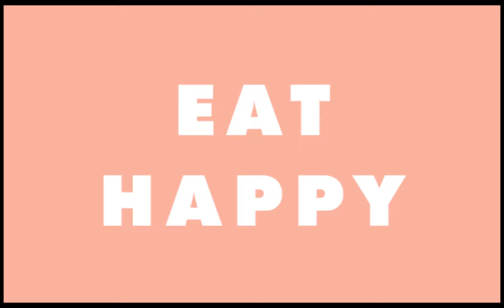স্বাস্থ্যকর বাহারি গাজরের হালুয়া || Nutritious Flashy Carrot Halwa - Johra Mita's Kitchen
আসসালামু আলাইকুম।
সুপ্রিয় দর্শক, আশা করি ভালো আছেন।  গাজরের পুষ্টিগুণ সম্বন্ধে আমরা প্রায় সবাই অবগত আছি। আর তাই বিগত রেসিপিগুলোর মতো আজো আমি আপনার জন্যে নিয়ে এলাম অত্যন্ত সুস্বাদু এবং স্বাস্থ্যকর বাহারি রঙ্গের গাজরের হালুয়া। প্রস্তুত প্রণালি খুব ই সহজ এবং আমি বিস্তারিত বিবরণ দেয়ার চেষ্টা করেছি। তাই আশা করছি খুব অল্প পরিশ্রমেই  তৈরি করে ফেলতে পারবেন ছোট থেকে বড় সকলের পছন্দের মুখরোচক এই রেসিপিটি।

আশা করি এই ভিডিওটি আপনার পছন্দের তালিকায় থাকবে এবং ভালো লেগে থাকলে অবশ্যই লাইক এবং শেয়ার করতে ভুলবেন না।

রেসিপি পাবার জন্য। আপনার মূল্যবান মতামত জানাবেন। ভিডিওটি লাইক এবং বন্ধুদের সাথে শেয়ার করে আমাকে উৎসাহিত করবেন। ইন শা আল্লাহ্‌ খুব শিজ্ঞহ্রই আরো মুখরোচক রেসিপি নিয়ে হাজির হবো আপনাদের মাঝে। সেই পর্যন্ত সাথে থাকার জন্য আপনাকে অশেষ ধন্যবাদ।